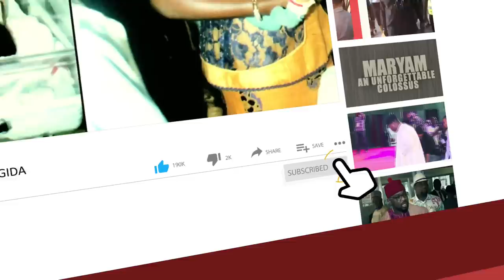Wike Washes Hands Off PDP Presidential Campaign,Says He Will Work For Another Presidential Candidate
YOU CAN'T DISRESPECT RIVERS, YET EXPECT OUR VOTES - WIKE
*Inaugurates Rivers PDP campaign council.

Rivers State governor, Nyesom Ezenwo Wike, says those who disrespects the State and its electoral importance, do not deserve Rivers electorate to vote for them or their candidates in the 2023 general election. Governor Wike made this assertion during the inauguration of the Rivers State Peoples Democratic Party, (PDP), campaign council in Port Harcourt on Monday.